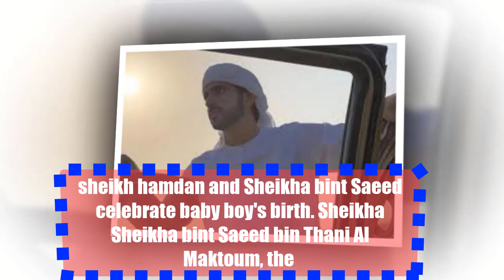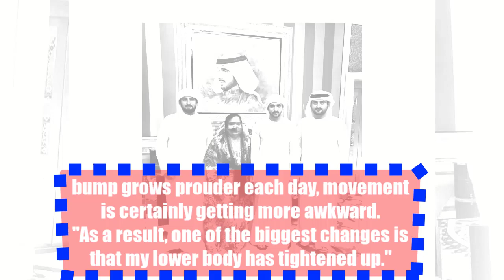sheikh hamdan and Sheikha bint Saeed celebrate baby boy's birth.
Sheikha Sheikha bint Saeed bin Thani Al Maktoum, the wife dubai prince, has given birth to a boy.

The baby was born on Monday at 13:58 BST weighing 8lb 9oz, a spokeswoman for Sheikha Sheikha bint Saeed bin Thani Al Maktoum and her husband sheikh hamdan said.